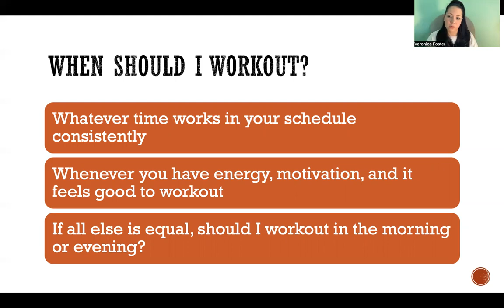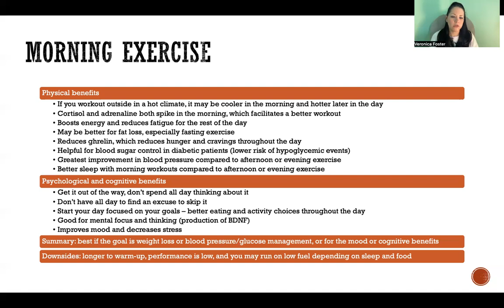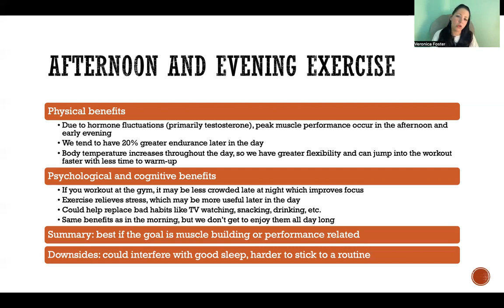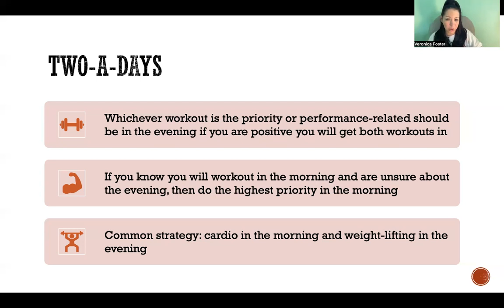What Time of Day is Best to Workout?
References

Berchtold, N. C., Castello, N., & Cotman, C. W. (2010). Exercise and time-dependent benefits to learning and memory. Neuroscience, 167(3), 588-597.

Maraki, M., Tsofliou, F., Pitsiladis, Y. P., Malkova, D. Mutrie, N., & Higgins, S. (2005). Acute effects of a single exercise class on appetite, energy intake, and mood. Is there a time of day effect? Appetite, 45(3), 272-278.

Marieb, E. N., & Hoehn, K. (2016). Human anatomy & physiology, (10th ed.). London, England: Pearson Education, Inc.
Tortora, G. J., & Derrickson, B. (2012). Introduction to the human body, (9th ed.). Danvers, MA: John Wiley & Sons, Inc.

Trine, M. R., & Morgan, W. P. (1995). Influence of time of day on psychological responses to exercise. Sports Medicine, 20, 328-337.